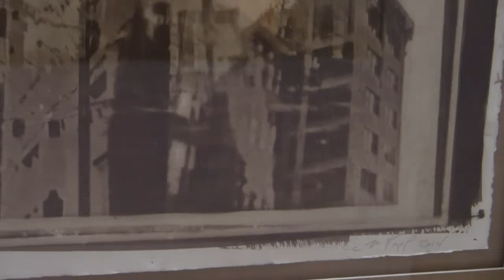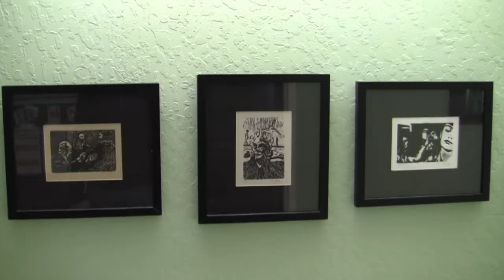Painting Montage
A montage of the paintings in Fern Lodge